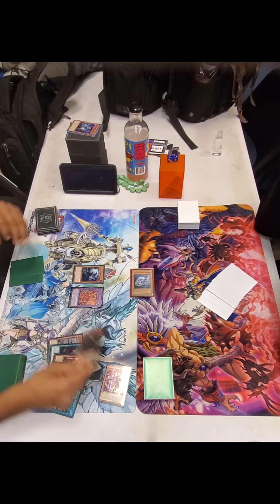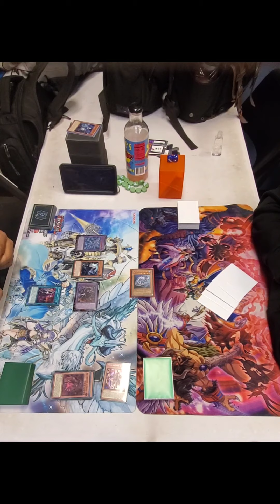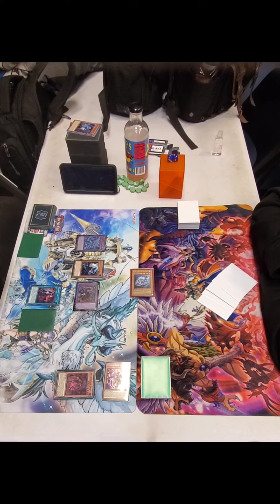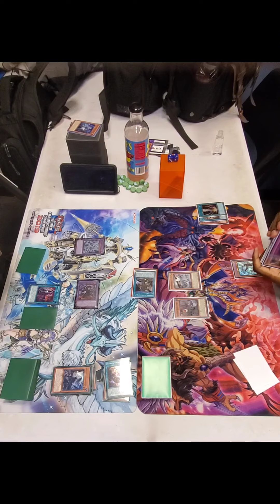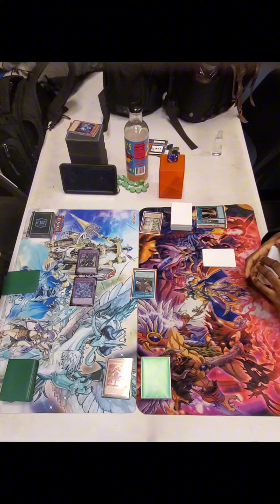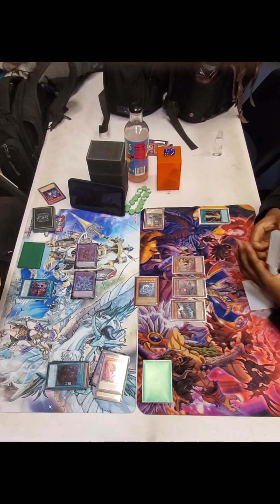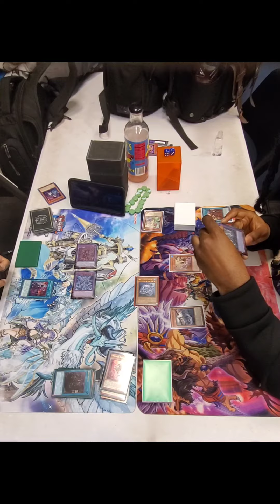Locals Live Match; Branded VS Floowandereeze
The fusion deck that is still puts up a strong fight. Wonder if it gets pretty support..